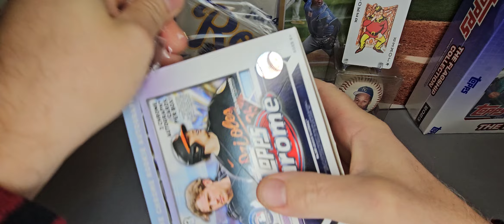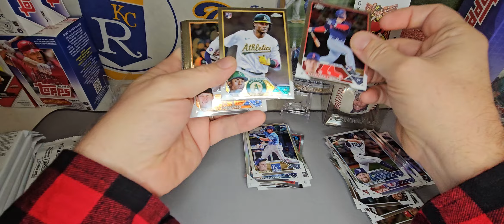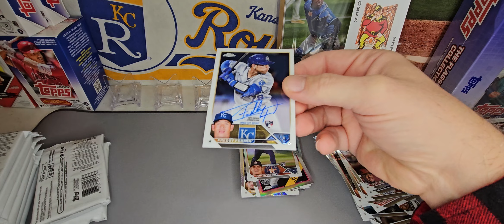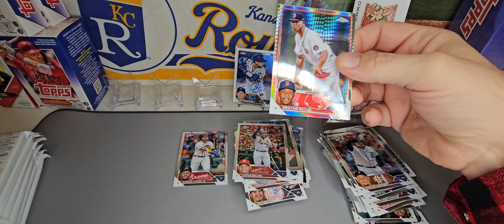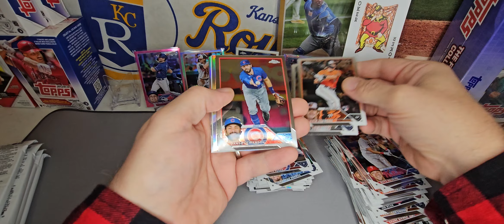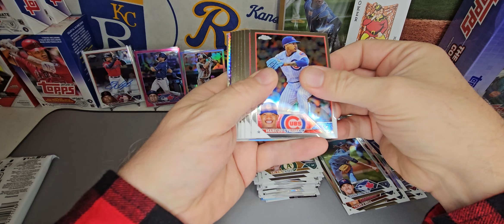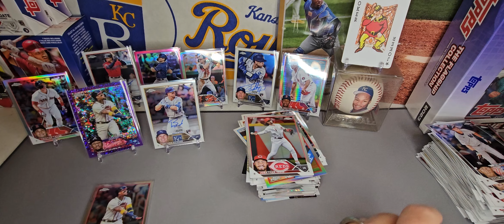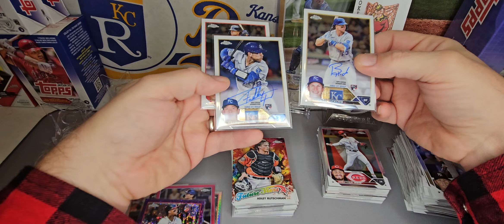Big MVP Buyback + 3 Autos!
2023 Topps Chrome Jumbo Hobby